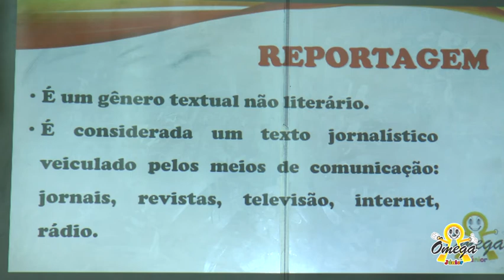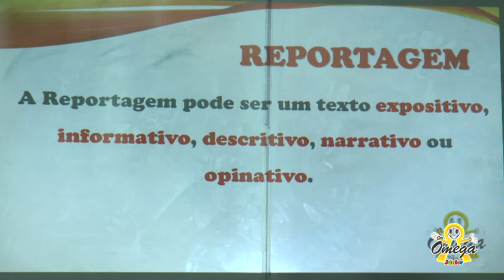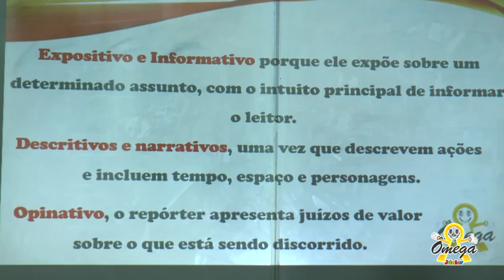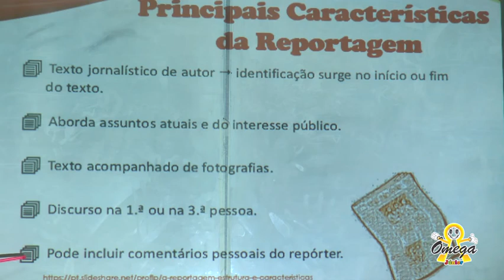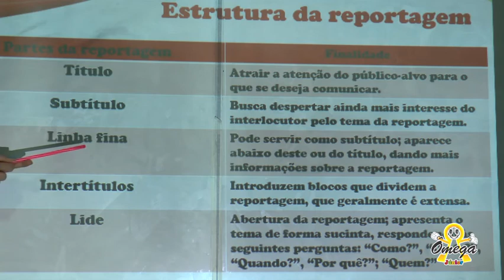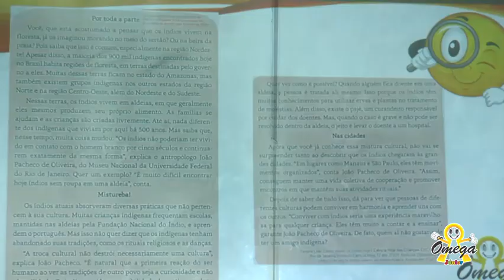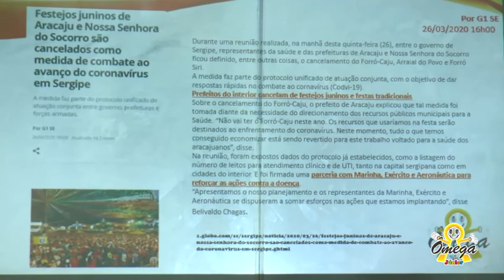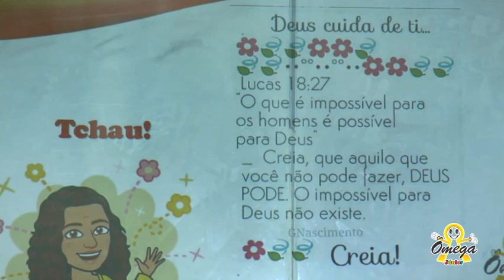5º Ano Fundamental I - Redação - Gênero Textual e Reportagem 30/06/2020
5º Ano Fundamental I  - Redação  - Gênero Textual e  Reportagem  30/06/2020